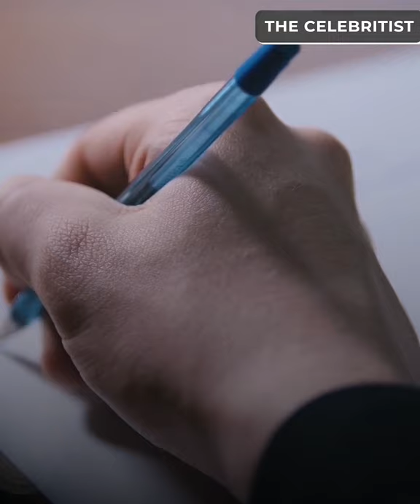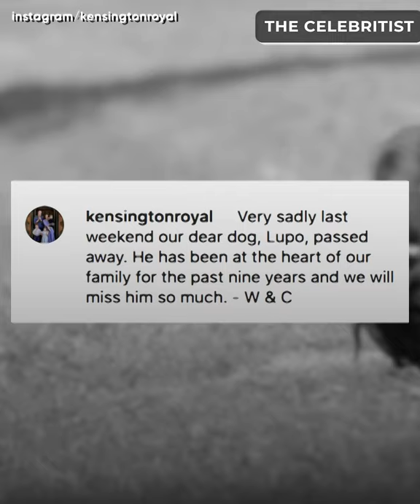Prince William and Kate Middleton Mourn the Death of Their Dog Lupo | The Celebritist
Kate and Will just lost a part of their family. A friend that was with them for 9 years. Did you know Lupo was the one to choose Georges name? And helped Kate cope when William was gone?

Watch this video to find out more about this wonderful dog.